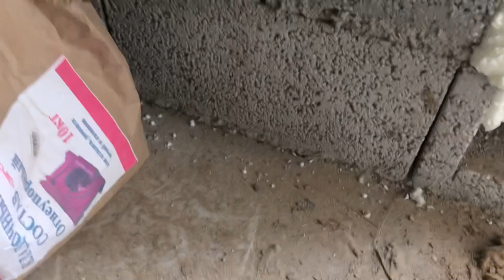Кирпичная печь-котел с водяным контуром и камином.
Всем привет, эта печь в первый день топки показала себя с лучшей стороны. Во время растопки печь не дымила, замечу, глина еще не просохла. Позже выложу видео как она себя ведет при эксплуатации. С уважением ваш ЖЗ.